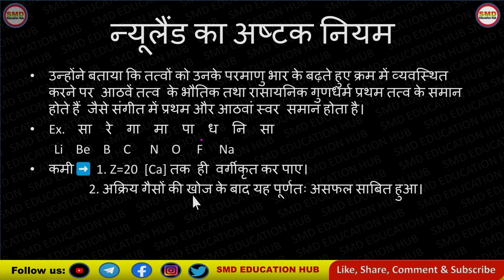"न्यूलैंड का अष्टक नियम"/Class-11th/periodic table/L-2/smd_education_hub /chemistry /education